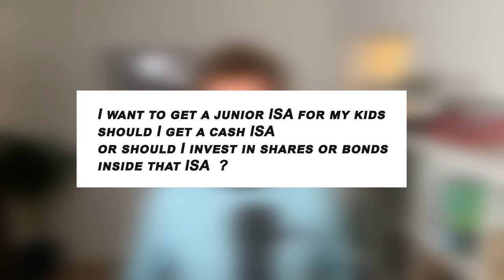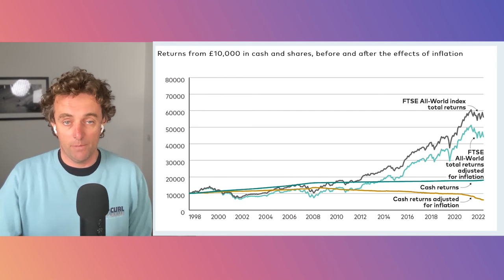Is your NHS payslip correct? NHS Pension Tax relief? Investing for your kids? - Q&A Episode!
Answering Doctors' Financial Questions from the Royal College of Obs & Gynae Conference

Tommy and Ed dive into a Q&A session featuring queries from doctors at the recent Royal College of Obstetrics and Gynaecology National Trainees Conference. Topics covered include investing in children's Junior ISAs, the impact of pay errors on NHS pensions, the global diversification of the S&P 500, and the complexities of National Insurance for multi-employer doctors.

00:00 Introduction and Conference Overview
00:51 Catching Up and Course Updates
02:04 Nervous Moments at the Conference
03:04 Engaging with the Audience
04:21 Investing for Kids: Junior ISA
05:38 Evidence-Based Investing Explained
16:07 Tax Relief on NHS Pension
19:00 Payroll Mistakes and Their Impact
21:37 Understanding Misallocated Arrears Tax
22:48 National Insurance Overpayment Explained
24:39 How to Check and Correct Overpaid National Insurance
31:50 Investing Strategies: Diversification and Index Trackers
43:03 Concluding Thoughts and Acknowledgements